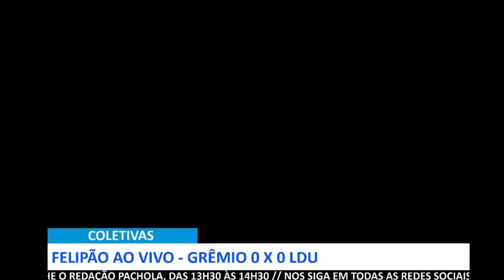COLETIVA FELIPÃO - GRÊMIO 1 x 2 LDU | 'TIVEMOS DOIS GOLS PERDIDOS, PRECISAMOS JOGAR FUTEBOL'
Entrevista de Felipão pós jogo, imagens da Conmebol TV e capturada pelo canal da Rádio Pachola!